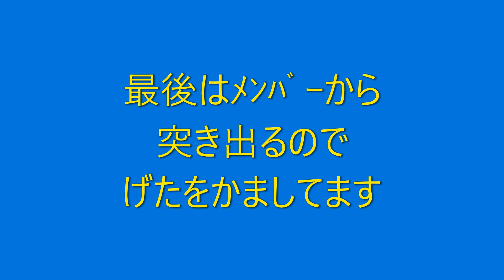BMW Z3 Rr Susp MBR Bush 交換（その２）